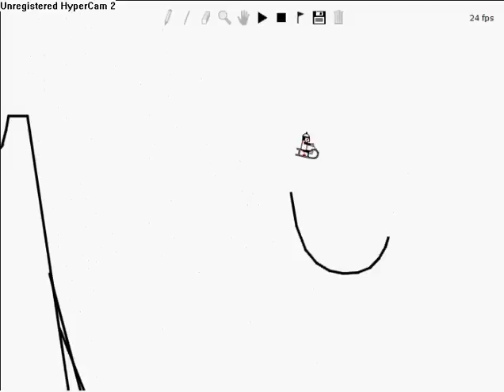Line Rider Impossible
Impossible ride by line rider.